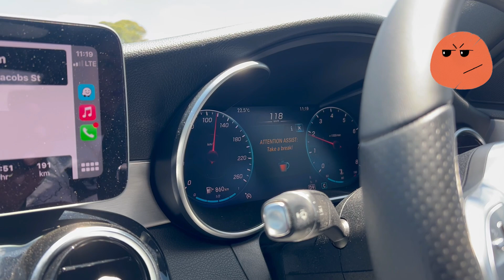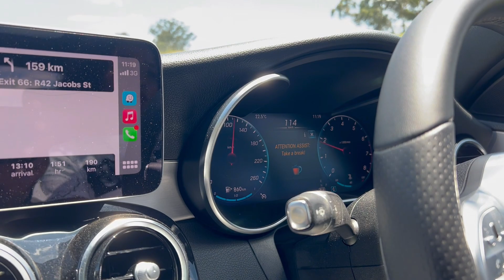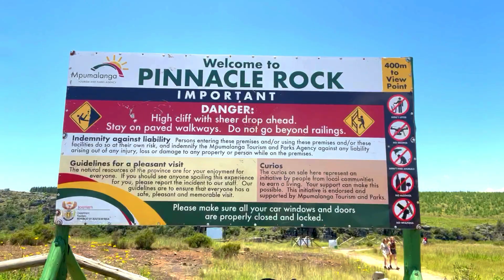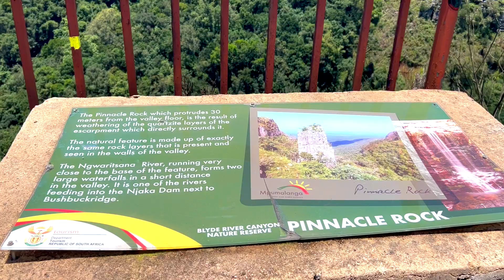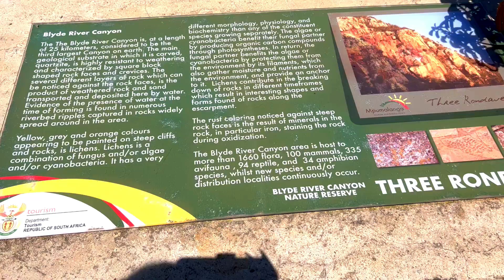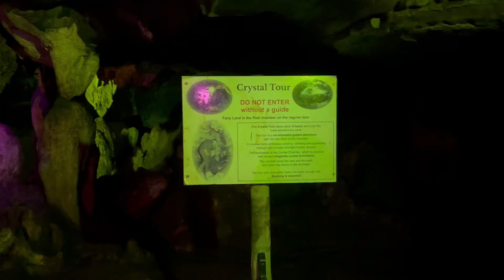VLOG 23: MPUMALANGA VLOG|| GOD"S WINDOW|| THREE RONDAVELS || BOURKE'S LUCK POTHOLES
Hey boBabes

Our country is one of the most beautiful places in the world and I think a lot of you can agree. In this video, I will be showing you what me and Hubby got up to on our Mpumalanga trip, and you won't believe what happens!!

Xoxo

VLOG 21: MAGWA FALLS TRAVEL IN THE RAIN,YOU WON'T BELIEVE WHAT HAPPENS NEXT|EASTERN CAPE VLOG PART 2

VLOG 11: CAPE TOWN VLOG PART 1: CAPE AGULHAS||WHERE THE ATLANTIC MEETS THE INDIAN OCEAN||SA YOUTUBER

VLOG 7: GARDEN ROUTE PART 2: THE BEAUTY OF MZANSI|| ROAD TRIP|| WINDY CITY|| SOUTH AFRICAN YOUTUBER

VLOG 4: SPEND A FEW DAYS WITH ME| VACCINATION PROCESS| SEE WHAT I GET UP TO @WORK| POOL RENOVATIONS